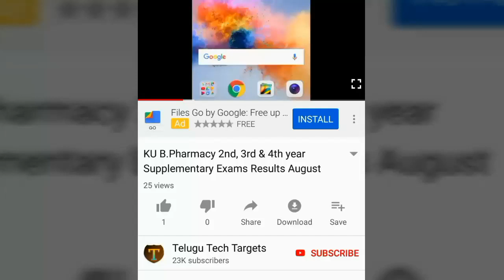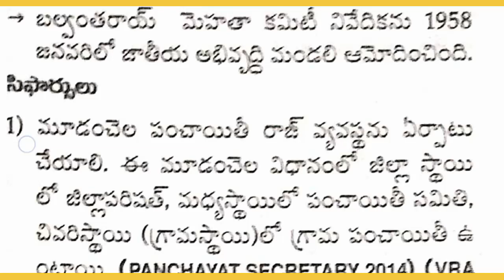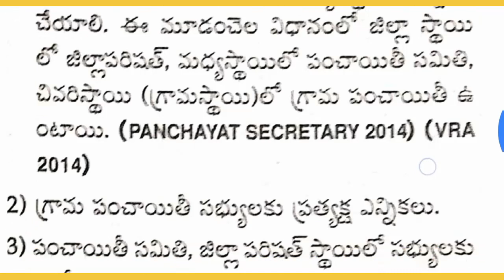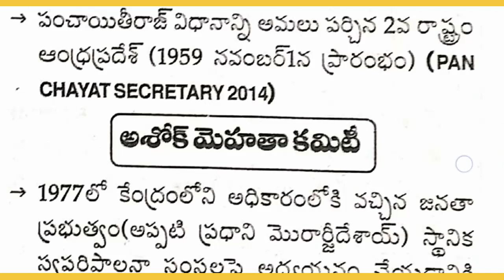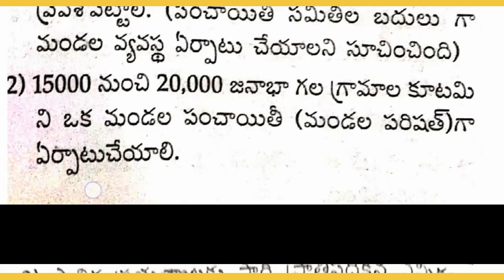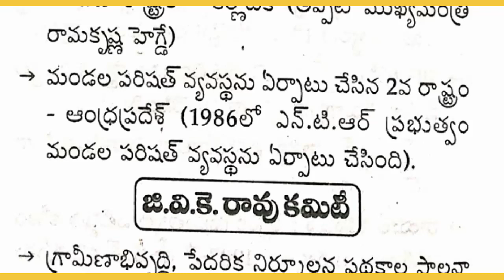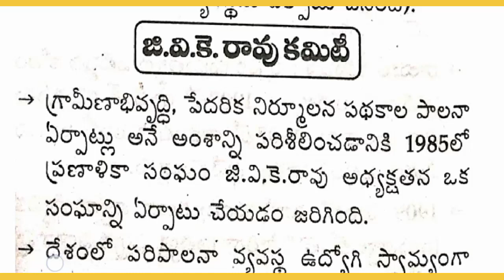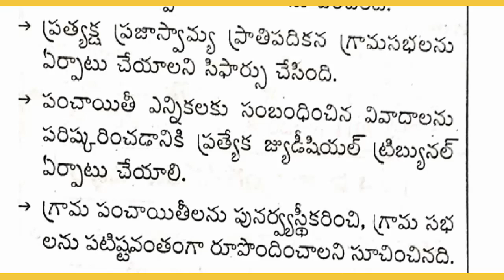AP Grama/Ward Sachivalayam Recruitment 2019 Model Question Paper-43 | Panchayatraj System